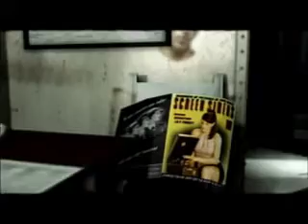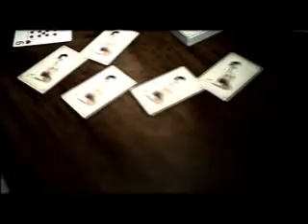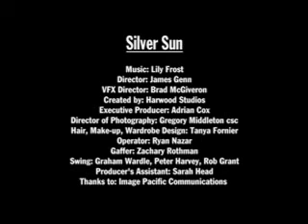Lily Frost Silver sun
Silver sun video clip from Situation album